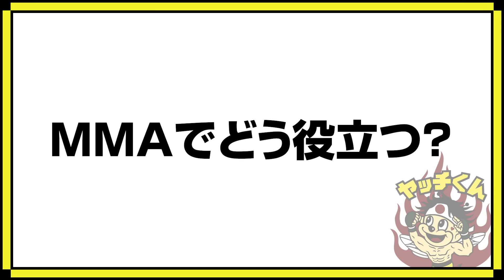【イス軸法®︎】わずか５秒のクイック整体で驚愕の変化が！【体軸の神秘】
撮影協力：カルぺディエム広尾

西山創先生のチャンネル【イス軸法®︎チャンネル】